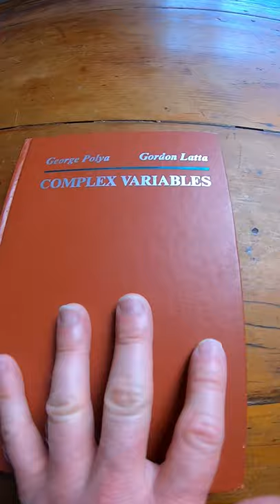Complex Variables by Polya and Latta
This is the book on amazon